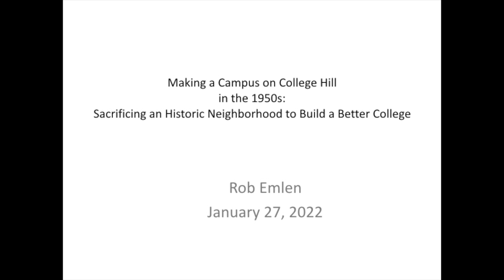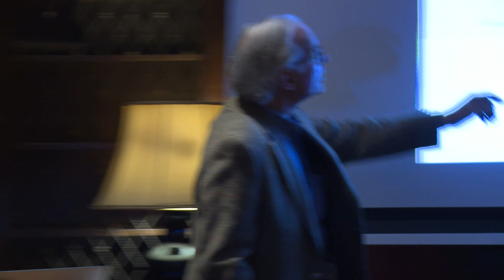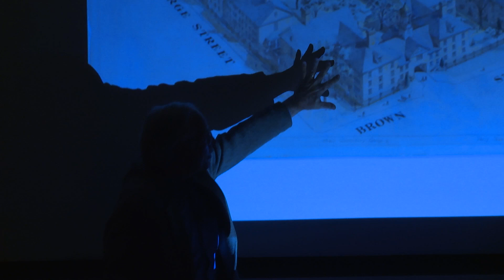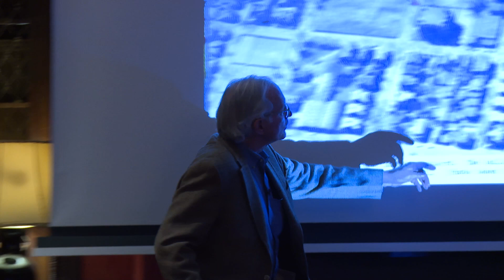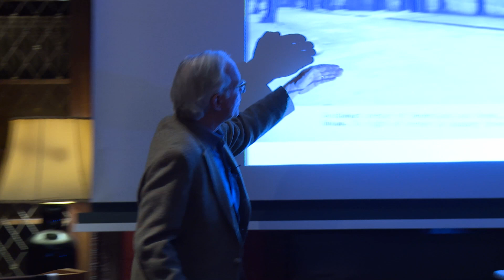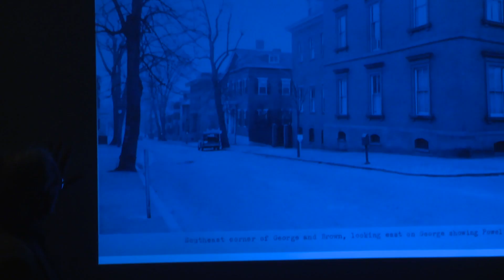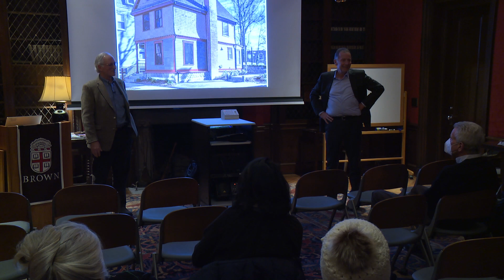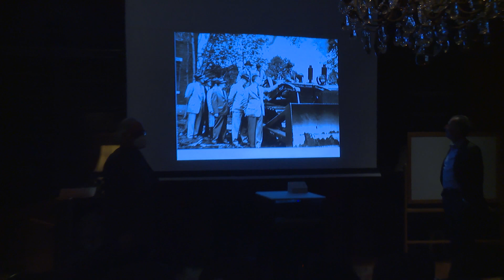Conversations: Robert Emlen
Rob Emlen is the University Curator and Senior Lecturer in American Studies at Brown, speaks on “Making a Campus on College Hill in the 1950s: Sacrificing an Historic Neighborhood to Build a Better College.